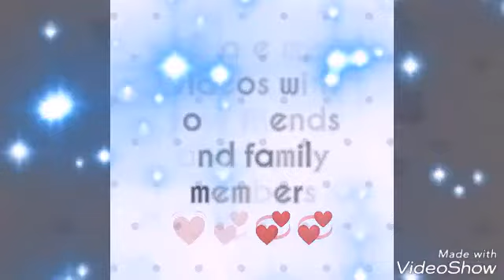Bailara chorichori with lemon leaves recipe ||Arabian Cooking House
Welcome viewers 💕💕
So here I've come again with my another video it's about bailara chorichori recipe

Ingredients
Tumeric powder 1tbsp
Water 1or2cup
Bailara fish
Salt to taste
Onions
Oil
Green chilies 1-5pcs
Coriander powder 1tbsp
Lemon leaves

So I hope u guys will like it alot 💞💕💕

So share my videos with your friends and family members 💖💓💓💞💞

Stay in touch with me and my channel 💖💕💞

Take care 💕💞💞💞💖💖